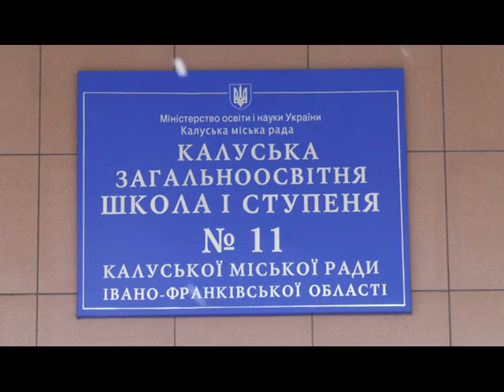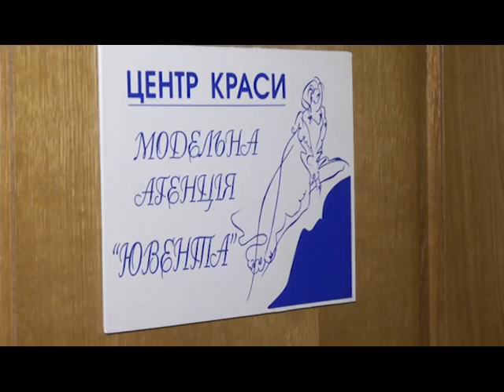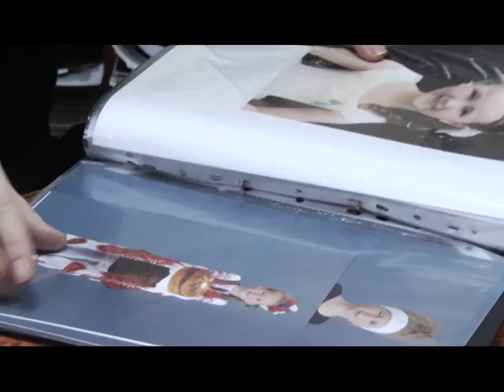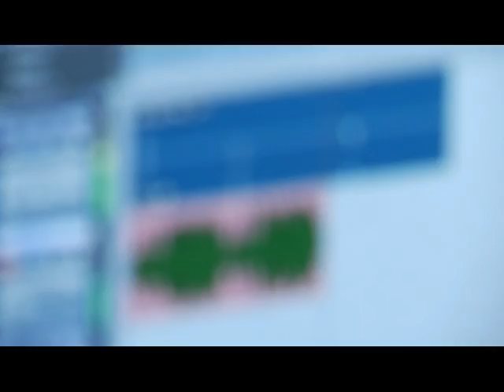StarT. Програма 6.